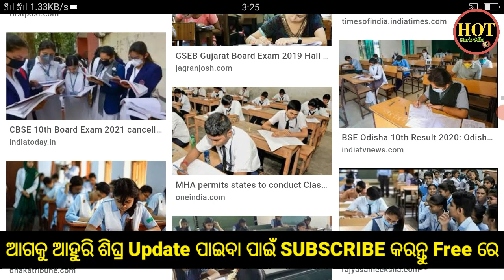Odisha Matric Exam News | New Matric Marking Method 2021 | Odisha Matric Result